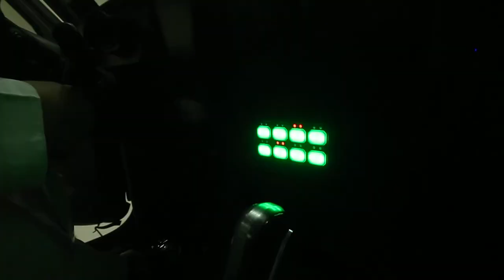blue power auto technology ads